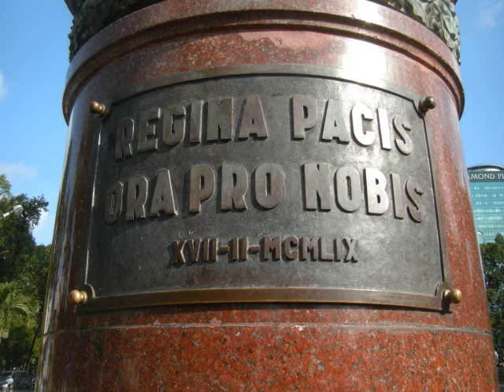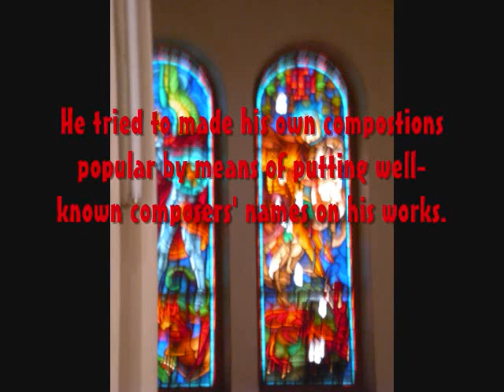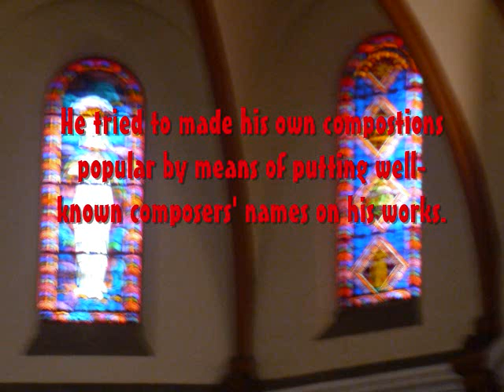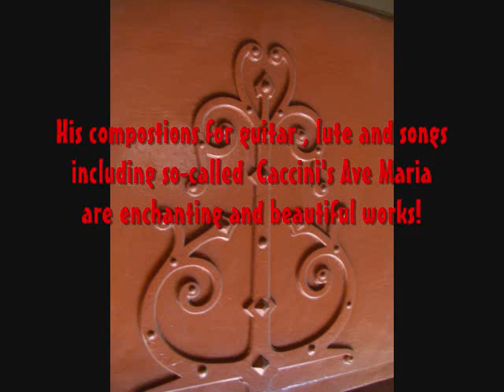Chaconne Чакона composed by Vavilov Вавилов played guitar by lute323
This Chiconna was recorded by Vavilov on his lute in 1972, as a composition  by  Nayzidler G. (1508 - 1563). More in detail please watch  my video.